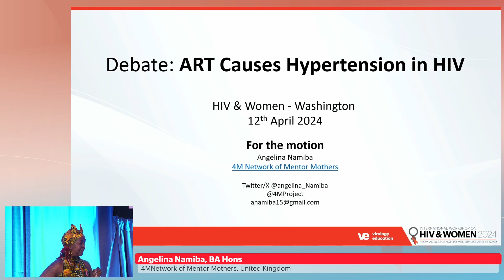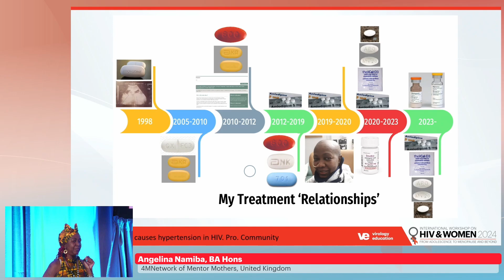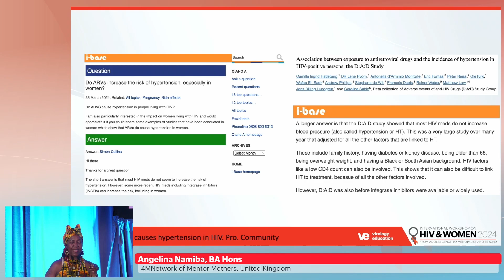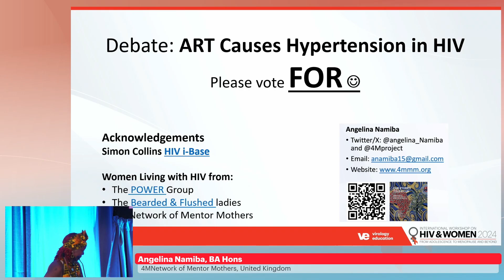Debate: ART Causes Hypertension in HIV: Community Representative: (...) - Angelina Namiba, BA Hons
Presenter: Angelina Namiba, BA Hons | 4MNetwork of Mentor Mothers, United Kingdom
Lecture: Community Representative: For the Proposition
Presented in Session 2: Debate: ART Causes Hypertension in HIV

Meeting Description
The 14th International Workshop on HIV & Women took place in a hybrid format on 12 -13 April 2024 in Washington D.C., United States.

The International Workshop on HIV & Women has now completed its 13th year and continues to evolve. It is an outstanding opportunity for healthcare providers, researchers, government, industry, and community representatives to discuss, debate, and further their knowledge on the issues related to women and HIV.

The format of the workshop enables attendees to learn from world-leading HIV experts and discuss the issues, gaps, and opportunities for further learning and research. Many of the attendees continue to participate each year and have formed valuable relationships and partnerships that have led to collaborative projects.

The enthusiasm and dedication of the participants is palpable throughout the workshop. The debates and roundtables are important vehicles to discuss current issues and challenge stigma.

Over the years, the number and quality of submitted abstracts have continued to improve. The workshop also provides a forum for early-career investigators to present their work and personally meet with experts they view as mentors and inspirations. The workshop considers both local and global issues and the information learnt in one setting is often translated into the other.